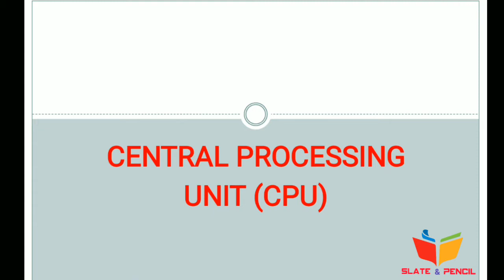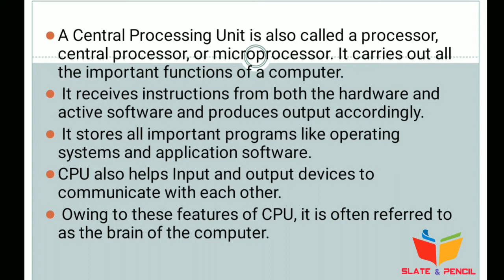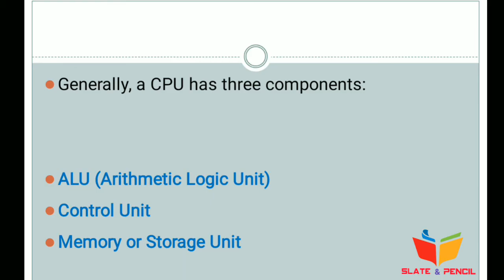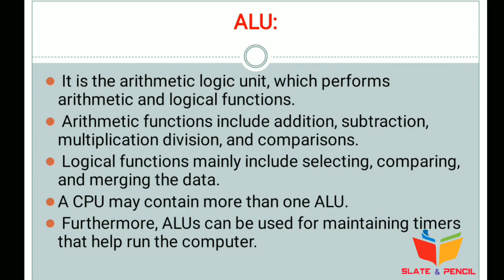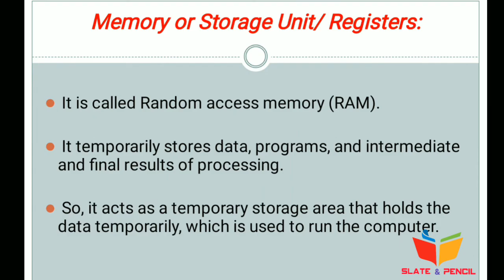Office Automation|Central processing unit|Malayalam|5th and 6th sem calicut university|Opencourse